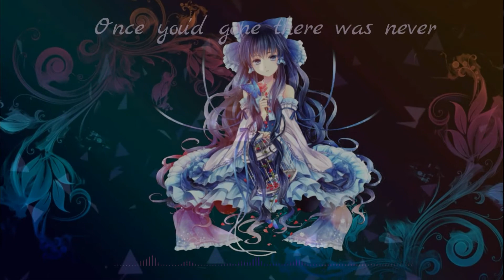Nightcore ~ Viva la Vida (J.Fla cover)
Hello, voici un nouveau Nightcore ! Je cherchais une musique de Coldplay, et je suis tombé sur ce cover de J.Fla , j'adore trop sa voix 😍
Et merci pour les 30 abonnés !

~ Chanteuse : J.Fla

Sayonara !